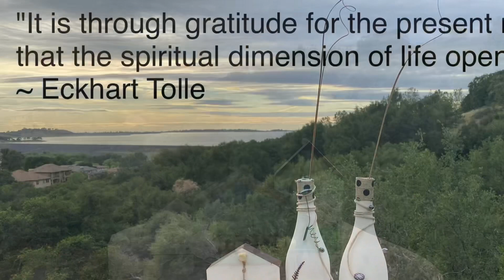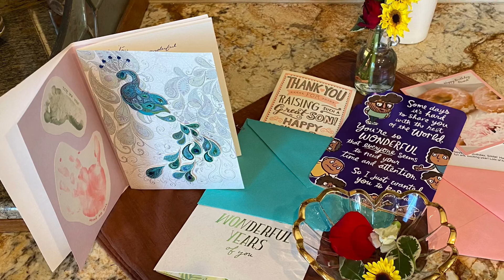What a Wonderful World Cover | Louis Armstrong | Smita Kulkarni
My humble attempt to render this beautiful uplifting song by Louis Armstrong. “What a Wonderful World” is an invitation to appreciate and celebrate the simple things in life, a hymn for peace, love and good in the world. One of Louis Armstrong’s signature songs intricately written by Bob Thiele and George Weiss using simple words giving a powerful message. This slow, pop ballad, very different from what he’d done before, a song of hope that seemed to resonate with people all over the world.